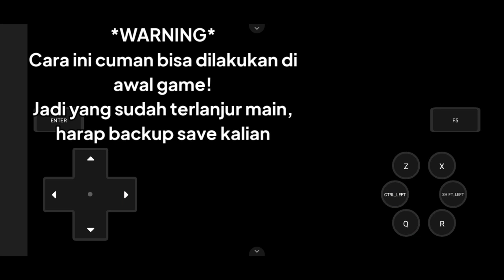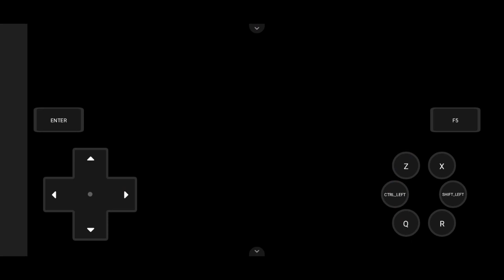Addyneo's Tutorial : HOW TO ACTIVATE "RANDOMIZER MODE" IN POKEMON INFINITY ANDROID! (B.Indonesia)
Hello guys!
I'm back kali ini dengan segmen tidak biasa yaitu Addyneo's Tutorial guys!
Dan video tutorial kali ini tentang bagaimana mengaktifkan "Randomizer Mode" di Pokemon Infinity!